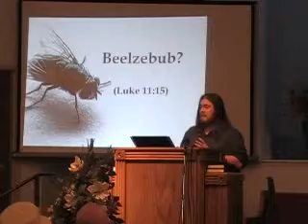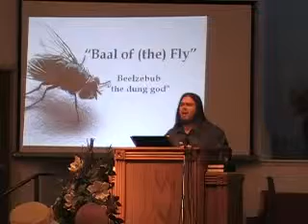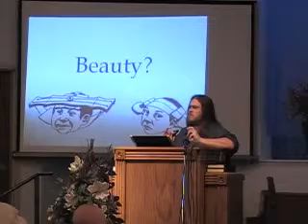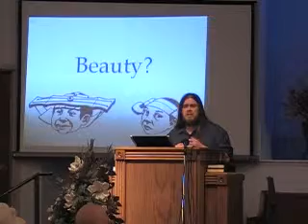Trick or Treat (2 of 4)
This is the message I gave at my church on October 31st 2009.